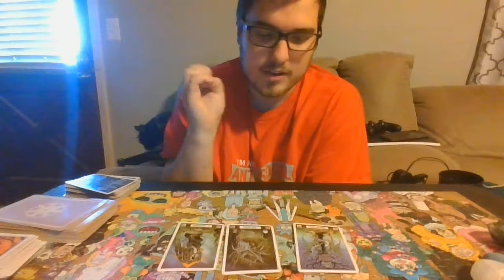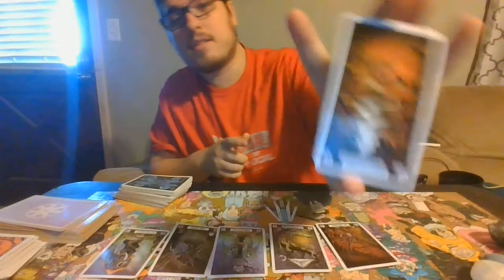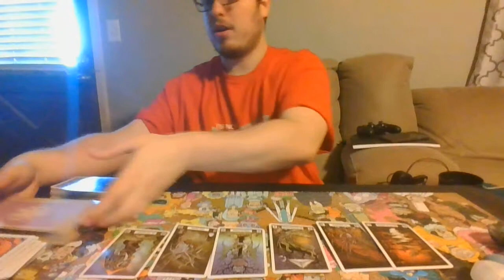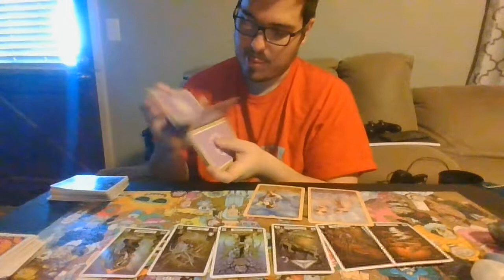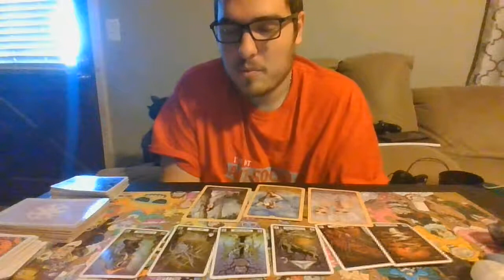Capricorn - Time for a new perspective